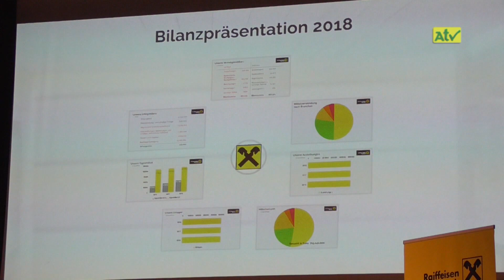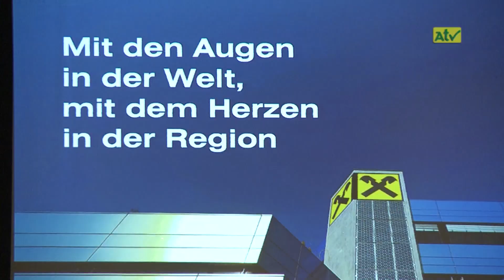Generalversammlung der Raiffeisenbank Aichfeld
KW 21/2019
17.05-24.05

Moderation: Claudia Bucher

empfangbar über
A1-TV